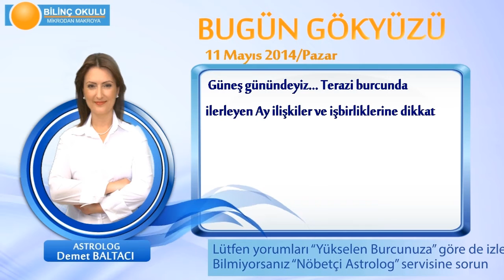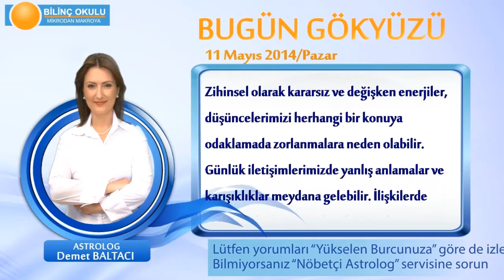BOGA Burcu, GÜNLÜK Astroloji Yorumu,11 MAYIS 2014, Astrolog DEMET BALTACI Bilinç Okulu